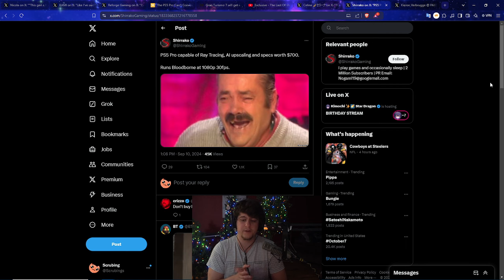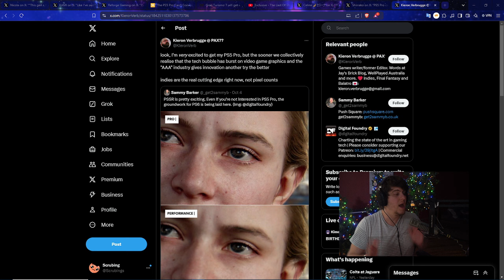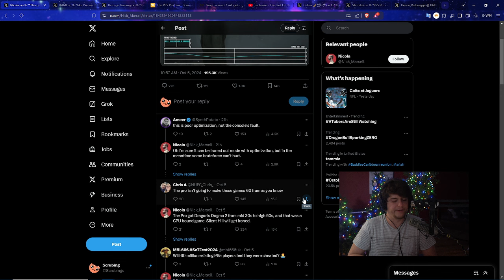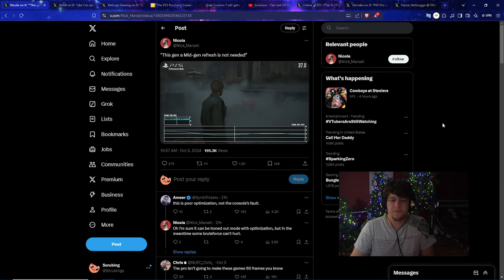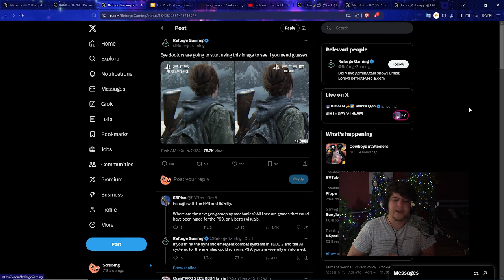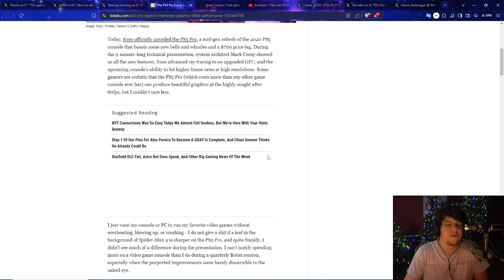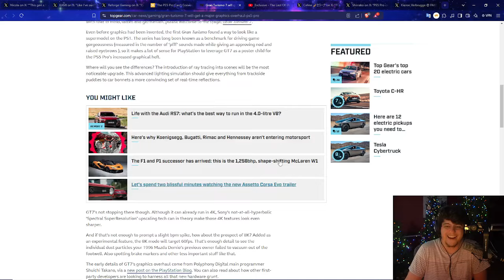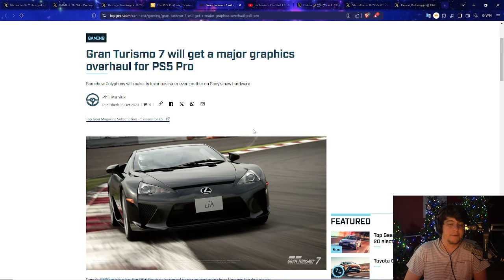EVERYONE IS GIVING UP ON THE PS5 PRO "THESE IMPROVEMENTS SUCK ITS NOT WORTH THE $700 IM SPENDING"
the 30th anniversary controller is up at target ad PLAYSTATION VR2
PS5 PRO DISC ATTACHMENT
0:00 Intro

Walmart: PS5 | PS5 Digital Edition (get stock notifications)
GameStop: PS5 | PS5 Digital Edition
Target: PS5 | PS5 Digital Edition
Sony: PS5 | PS5 Digital Edition
Newegg: PS5 | PS5 Digital Edition (auto notify available)